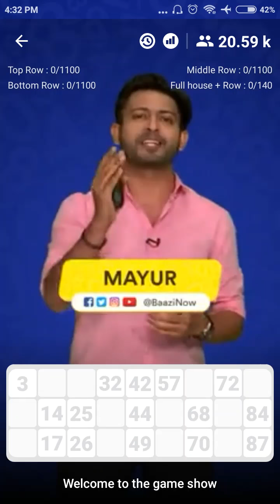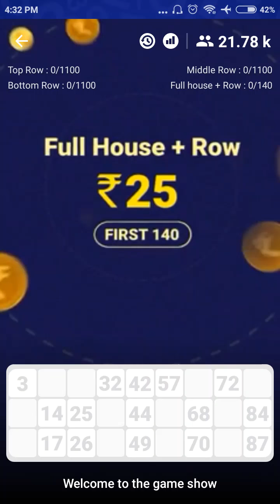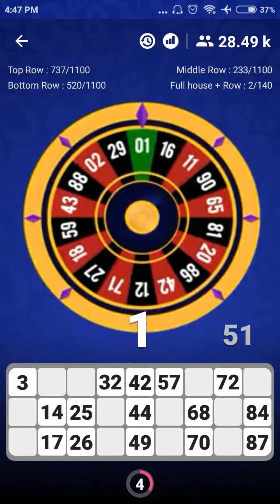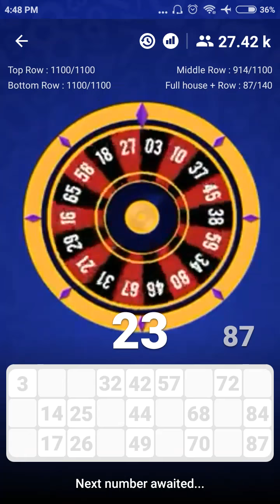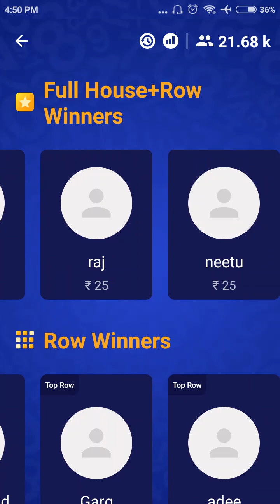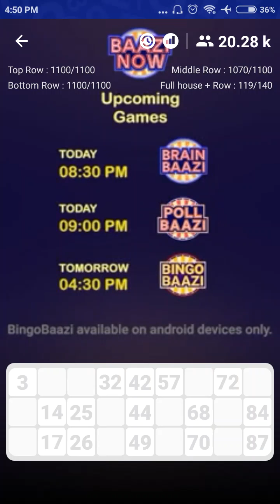Bingo Game - BingoBaazi | 17th Nov'18 | 4:30 PM